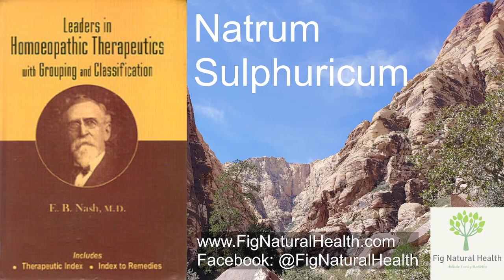Natrum Sulphuricum: Leaders in Homeopathic Therapeutics by E.B. Nash, Audiobook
The views and opinions expressed in this video are not necessarily those of the reader or of Fig Natural Health.